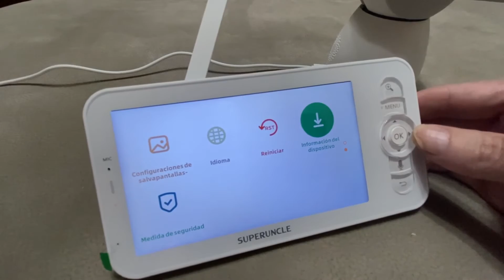Monitor de Bebé, SUPERUNCLE Vigilabebés con Cámara Vigilancia 1080P, Controla a tu bebe desde su pan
► Amazon USA